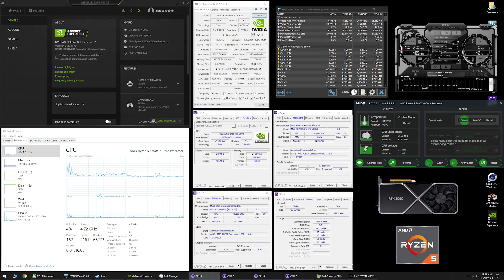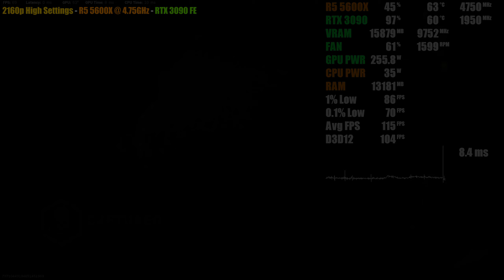Call of Duty: Warzone - RTX 3090 + R5 5600X - 1080p, 1440p & 4K - High & Low Settings - Season 6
Video Memory Scale = 1.0
Renderer Worker Count = 6

Time Stamps
0:00 - CPU-Z - GPU-Z - System Specs

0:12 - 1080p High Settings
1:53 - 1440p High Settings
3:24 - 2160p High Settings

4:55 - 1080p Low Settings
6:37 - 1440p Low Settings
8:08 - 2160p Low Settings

CPU Cooler: Corsair H150i PRO
Memory: 32GB (4 x 8GB) 3600MHz CL14
Motherboard: MSI MEG X570 Unify
Power Supply: EVGA GA 850W

Video Footage Recorded via AVerMedia GC573 4K Capture Card on 2nd dedicated PC (Ryzen 9 3950X & GTX 1080 Ti) (No FPS loss)